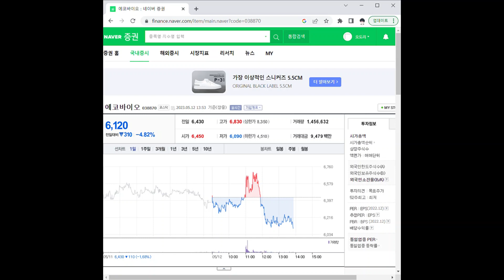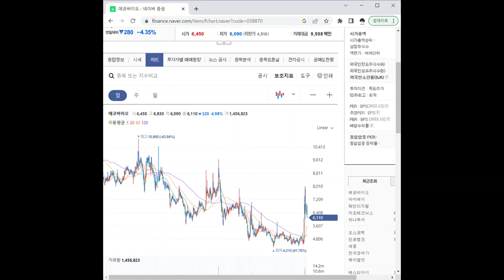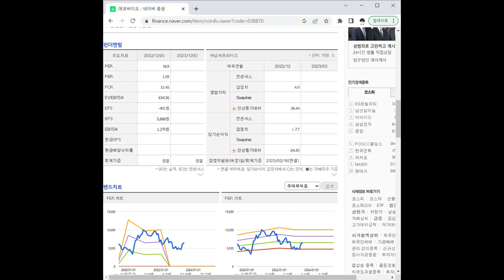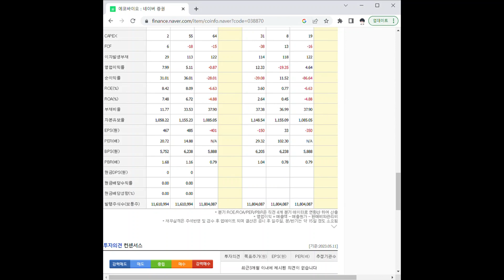038870에코바이오 주가 전망 및 차트 분석